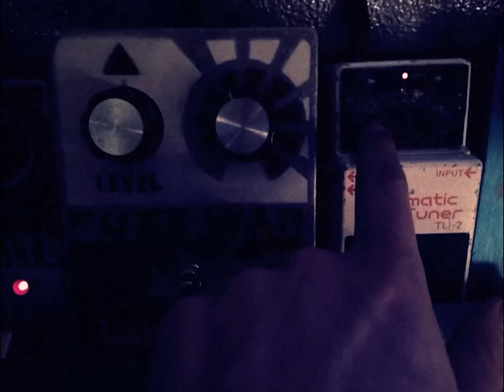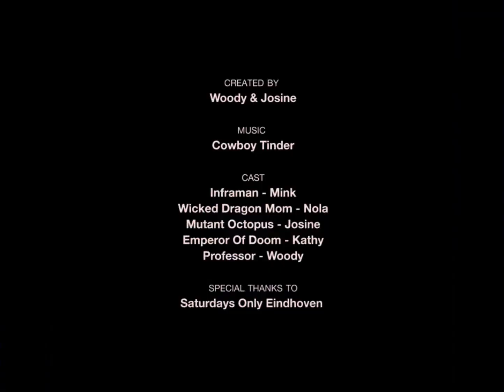Cowboy Tinder - Inframan (Music Video)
American multi-instrumentalist and songwriter Kathy Ziegler comes together with Eindhoven rocker / record spinner and design teacher Woody Veneman as Cowboy Tinder. Together they have coined a set of lo-fi popsongs which speak of old themes in a modern world. Their very different voices blend in catchy melodies which will follow you around long after the campfire has burned out.

video by Woody & Josine

cast
Inframan - Mink
Wicked Dragon Mom - Nola
Mutant Octopus - Josine
Emperor Of Doom - Kathy
Welding Professor - Woody

Octopus suit by Erwin Thomassen
Special thanks to Saturdays Only Eindhoven

Kathy Ziegler - vox, keys, guitar
Woody Veneman - vox, bass, guitar
Additional electronics, recording and mix by Roberto Auser at Studio Ausland
Words and music by Cowboy Tinder 2016

Inframan

Jumps over buildings at the speed of light
In the dead of night gonna do some Kung Fu on you
In his Red and Blue

Steals from the rich, gives to the poor
Faster than a bullet gonna even the score too
He's shiny and new

Inframan is a super hero
We are counting less than zero
Nearly gone and gone

Take all the gadgets you could ever dream of
Give em special powers let them loose in the seventies
We only aim to please

It's a classic story, soldered guts no glory
Put his head in the clouds now he's taking us down to the zoo

3,2,1, gone

Save me, Inframan
From the Wicked Dragon Mom
From the Mutant Octopus
From the Emperor of Doom